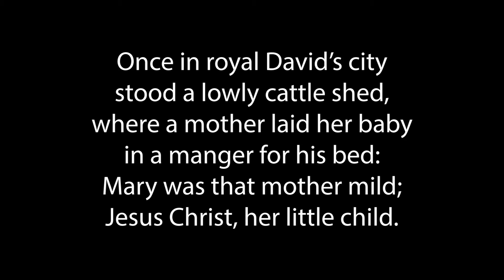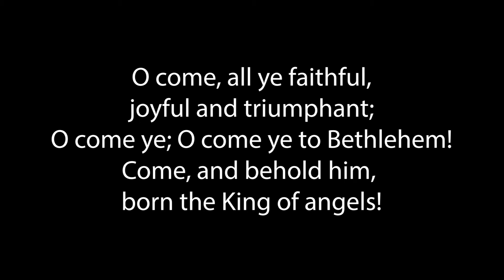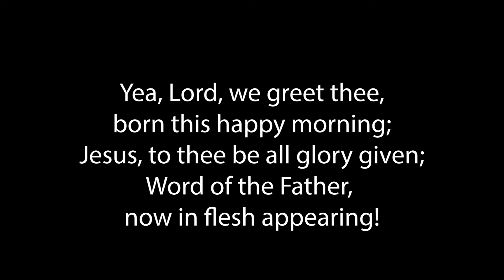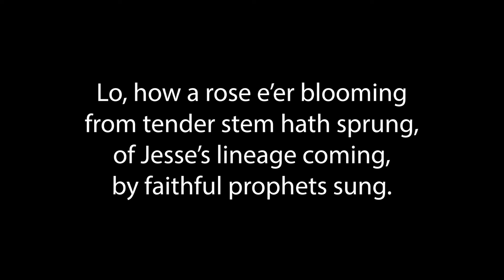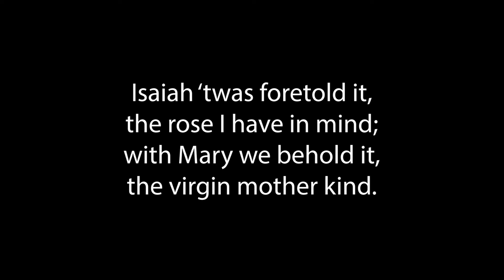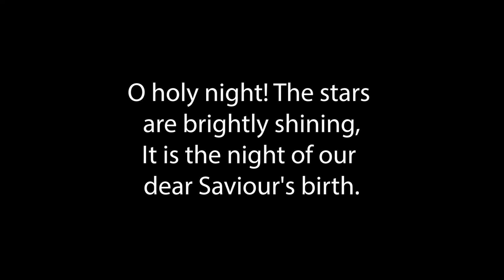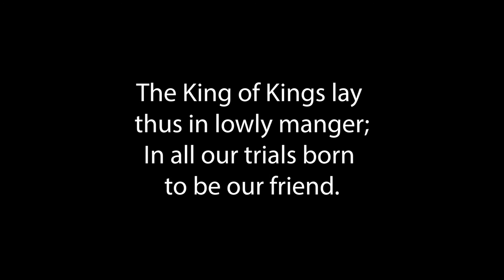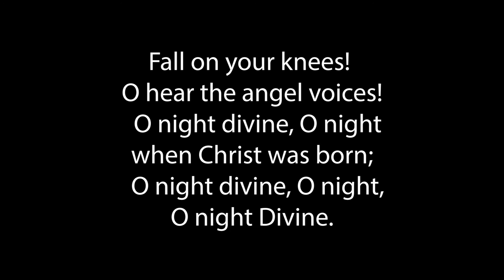Worship Service for December 24, 2020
Pastor Glen Reichelderfer leads the Christmas Eve service at First Presbyterian Church of Waukesha on December 24, 2020.